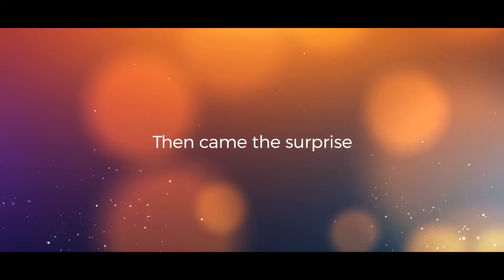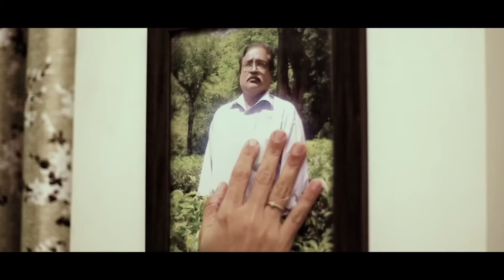GlobalLogic Surprises | Dhanya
Life is full of surprises and there are some that are really special! We decided to surprise our Facebook photo contest winner Dhanya and her family at their residence in Delhi. Look what she had to say on winning the little surprise, her love for photography, family and more. We're elated about bringing smiles to our employees and their families!